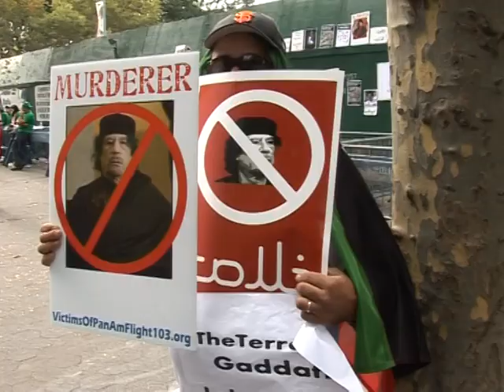UN demos blast, support Kadhafi, Ahmadinejad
Noisy protests -- and a surprise welcome -- greeted Iran's President Mahmoud Ahmadinejad and Libyan leader Moamer Kadhafi outside the United Nations building Wednesday. More than 500 Iranian exiles gathered, brandishing placards that called Ahmadinejad a "dictator," waving pre-revolutionary flags, and chanting in front of posters depicting blood-drenched victims of political violence.Duration: 00:53